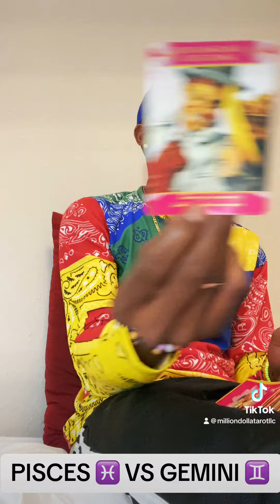PISCES ♓️ VS GEMINI ♊️ YOU ARENT BEING FAIR TO EACH OTHER, HERE EACH OTHER OUT ‼️